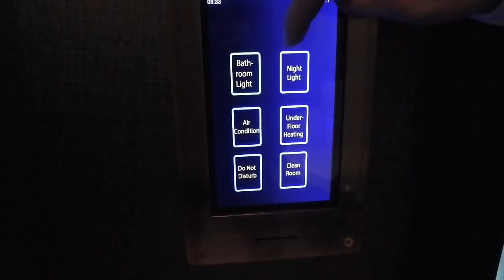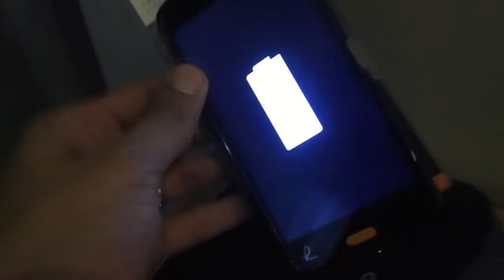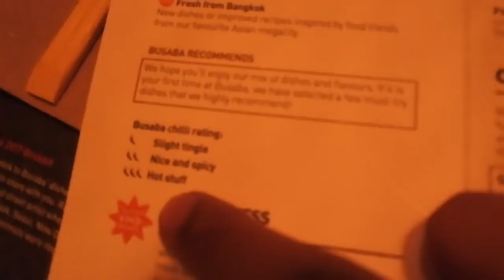MEET MY FAMILY! | TAKING A BREAK FROM RUSH ATHLETICS | VLOG 019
We remain dedicated to get you skipping the right way! Slick and sharp! Our epic speed rope has become the most in-demand jump rope on Youtube! Whether you’re into boxing or crossfit, this rope is perfect for all sports and athletes.

We've also got some epic tutorials on Jump Rope Tricks that will get heads turning at the gym!

SkipFIT Online Jump Rope Training & Coaching Plans Available on the website!